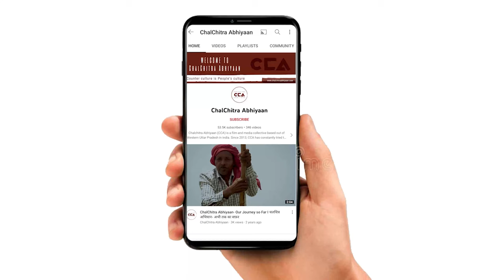नगर निकाय चुनाव पर इकरा हसन का ज़ोरदार इंटरव्यू|| Iqra Hasan’s powerful take on municipal elections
उत्तर प्रदेश में जल्दी निकाय चुनाव होने वाले हैं 4  मई को जिला शामली को वोटिंग है। जिला शामली के कस्बा कांधला में सपा प्रत्याशी नजमुल इस्लाम के पक्ष में इकरा हसन ने कांधला में चुनावी प्रचार किया।
चलचित्र अभियान की टीम ने नगर निकाय चुनाव को लेकर इकरा हसन और सपा नेता सुधीर पंवार से बात की।
टीम - नकुल सिंह साहनी, शाकिब यामीन रंगरेज, सपर्श सी रजनीश, मैत्री के, सावेज चौहान, अनस अली

In Uttar Pradesh, municipal elections are going to be held soon, voting for which will take place in district Shamli on 4th May. In the town of Kandhla in district Shamli, Iqra Hasan campaigned for Samajwadi Party candidate Najmul Islam. The CCA team spoke to Iqra Hasan and Samajwadi Party leader Sudhir Panwar regarding the municipal elections.
CCA’s elections report

Crew - Nakul Singh Sawhney, Shakib Yameen Rangrezz, Sparsh C.Rajnesh, Maitri K. Savez Chauhan, Anas Ali